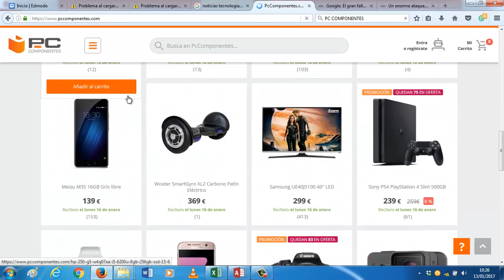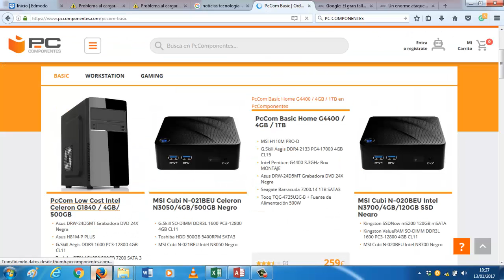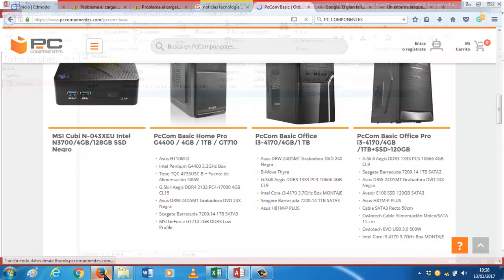UD0704b Como meter los datos de los articulos en la base de datos OACE FPB1